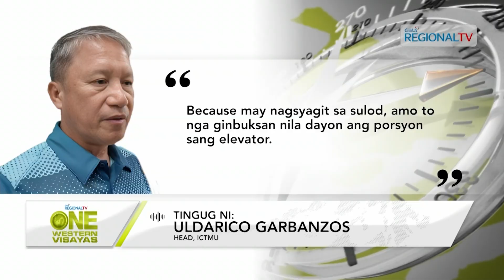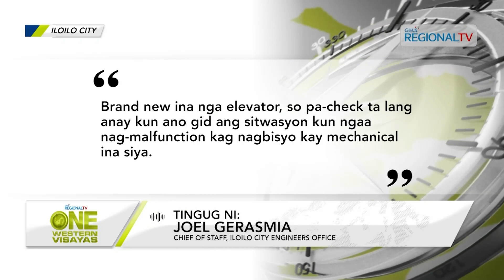One Western Visayas: Menor de edad na-trap sa elevator sang overpass sa Diversion road, Iloilo City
Menor de edad, na-trap sa elevator sang overpass sa Diversion road sa Iloilo City.

Duha ka elevator sa overpass, ginapaidalum sa maintenance suno sa Iloilo City Engineers Office.